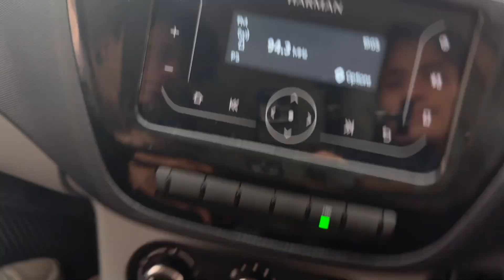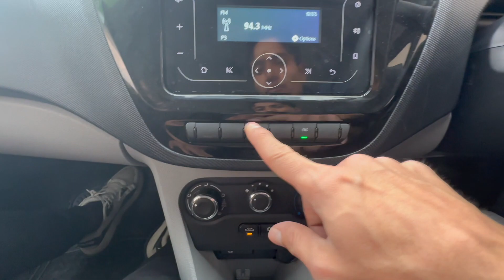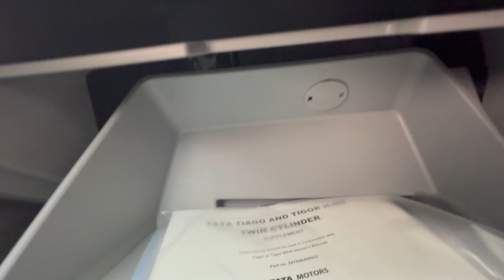Tata Tiago Automatic CNG Base Variant ! Price ! Features !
Tata Tiago Automatic CNG Base Variant